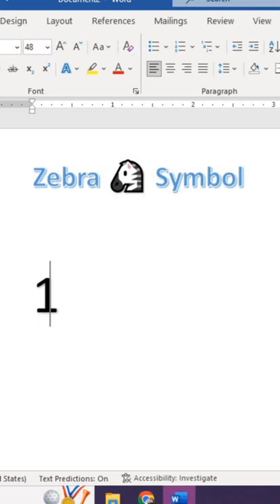Insert Zebra Symbol 🦓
How to Insert Zebra Symbol
How to Insert Symbol
How to Insert Lion Symbol in MS Word
How to Insert Symbol in MS Word
How to Insert Symbol by shortcut in Word
Word me Zebra ka Symbol kese Insert kare
Word me new Symbol Insert karna sikhe

word, excel, C,C++,Java, JAVA, PYTHON, python,
eleganceacademy,Spreadsheet,eca,Tally,

How to Open Run command by shortcut key in computer

How to remove Conditional Formatting

How to remove Conditional Formatting in Excel

How to Highlight Values
Change Data Row into Column

How to convert Row data into Column

Insert Copyright & Registered symbol

How to insert Copyright & Registered symbol in MS word

How to insert scissor symbol in Ms word
How to Find Interest From EMI

How to Find EMI in excel

How to delete word in msword

Difference between Ctrl+Shift+L & Ctrl+T

What is the difference between Ctrl+Shift+L & Ctrl+T in Excel

How to check RAM in Computer

How to increase Font Size in CMD

How to Insert Double Line Border

How to insert Red Color Border

How to change Mouse Pointer Size

How to change Text into Clockwise Angle

How to Find Text Values

How to change wallpaper in Window 10

Increase & Decrease Desktop icons

Increase & Decrease Desktop icons with help of keyboard